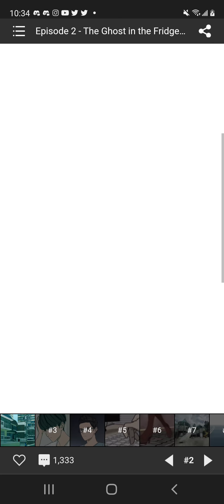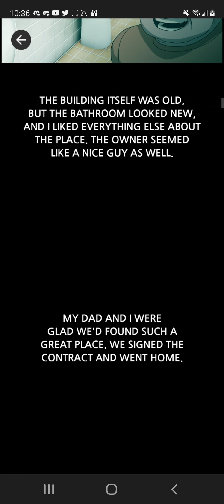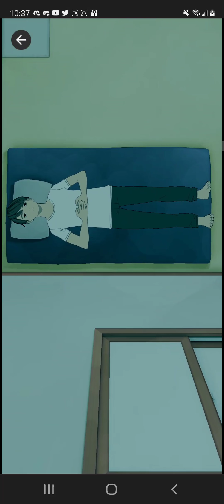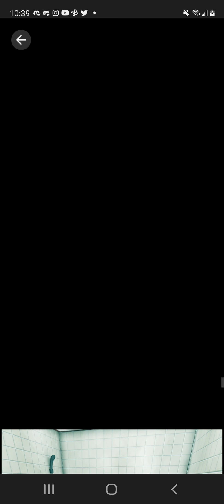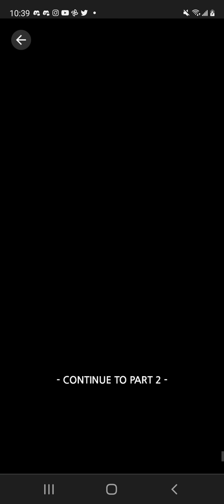part two to the other video but I shit my pants